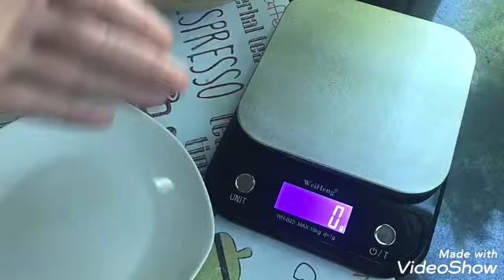كيك بوبس والآيس كريم كيك Cake Pops للحفلات وأعياد الميلاد